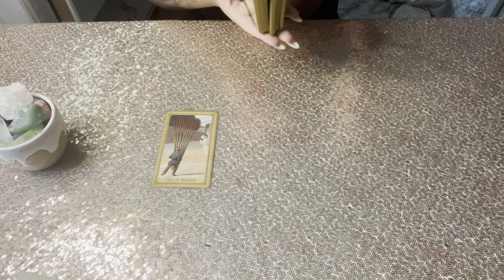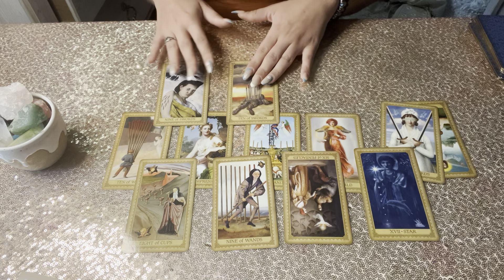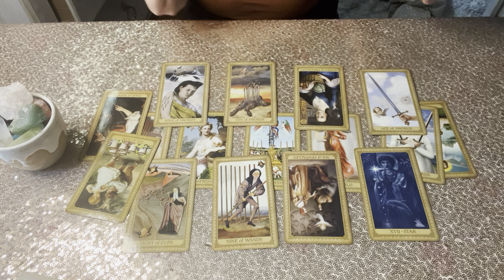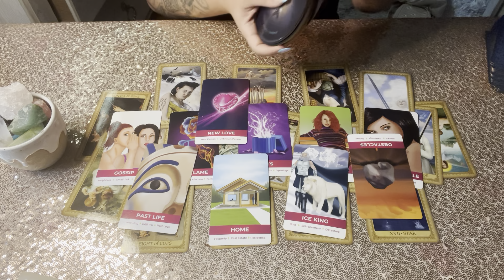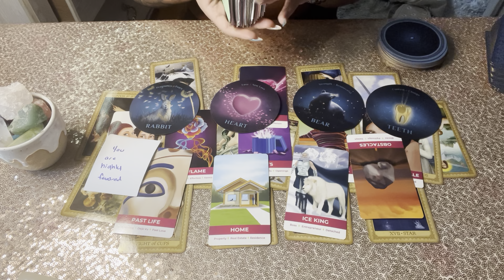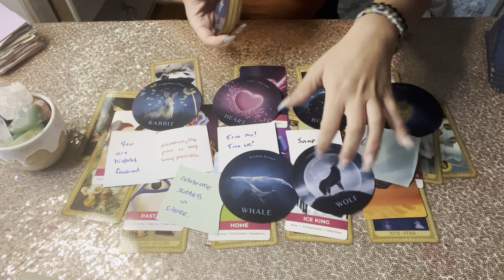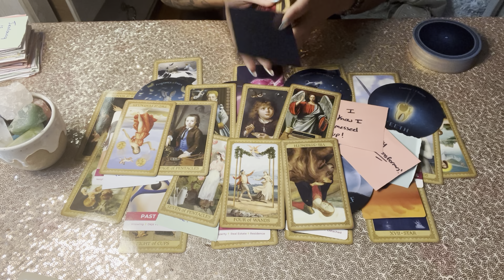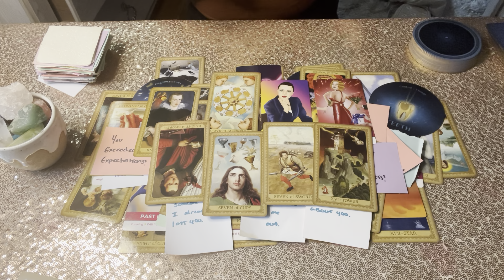YOU GOT A REPUTATION FOR BEING UNBOTHERED!😏PPL CAN’T STOP TALKING ABOUT U!😒Rumor is that U DGAF!1010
People from your past are big mad you dont care! Someone wants to come back. They are realizing is it that you dont care... or you were fed up with them!? Your unbothered energy got people talking, gossiping, and reflecting ON Whats going on with you! 1212, 1222, 911, 711, 910

NEW DECK: downloaded now 100+ messAges

AMIRAS DECK IN SPANISH

NEW PRINTABLE DECK!:  LINKS BELOW 🔥

LOVEEXISTSVISIONS
WISH LIST AMAZON
FOR those asking about tipping me (AWW ty so much!):

-Monthly Predictions
-Weekly Videos
-Exclusive Subliminals

DECKS I USE